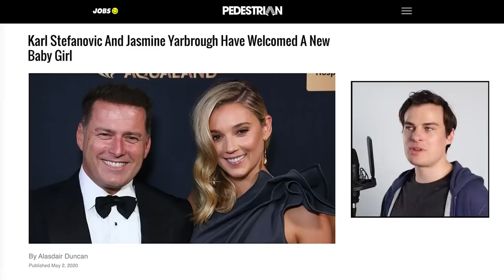Australia's Greatest Unsung Heroes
The true heroes of Australia
Catch my live show in Sydney on the 28th of Sep and 1st of Oct.